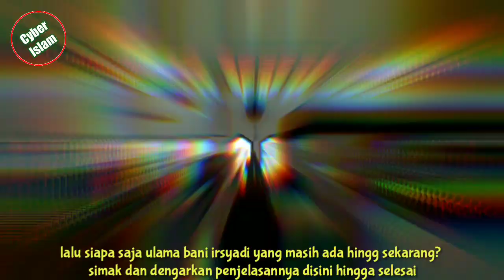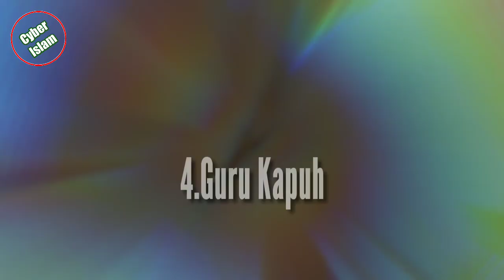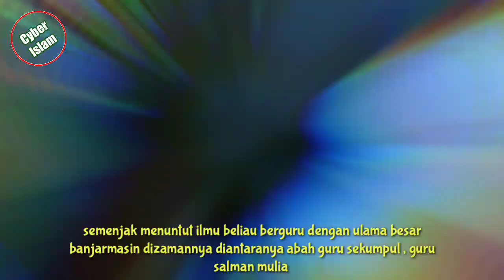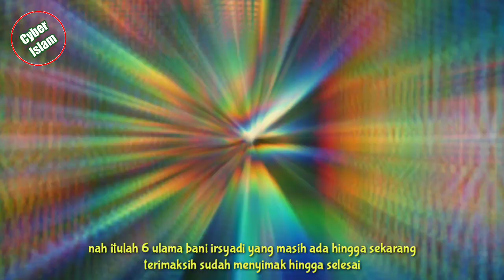Inilah Ulama keturunan syekh Muhammad Arsyad yang masih ada hingga sekarang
Sebagian orang masih belum mengetahui jika Ulama bani irsyadi masih ada hingga sekarang,  khususnya dibanjarmasin. Simak ulasan nya disini